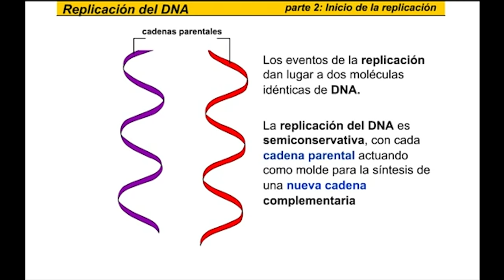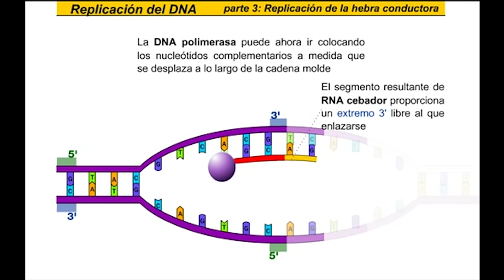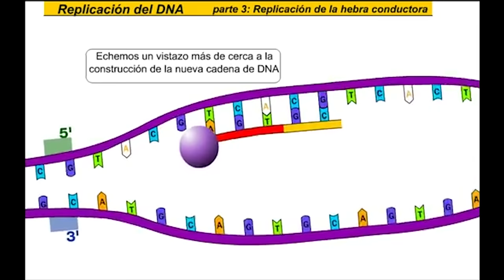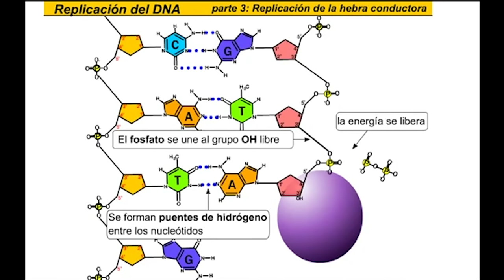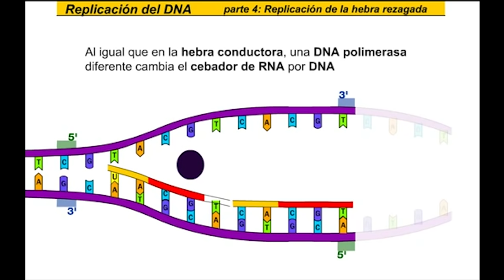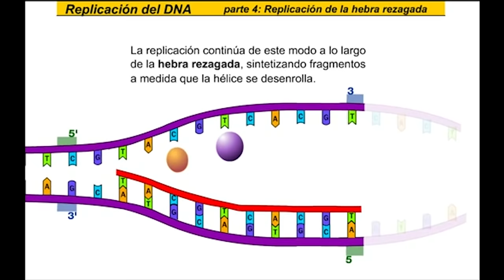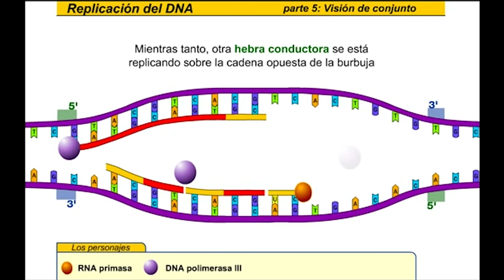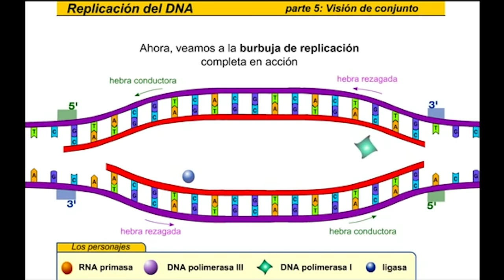Replicación de ADN